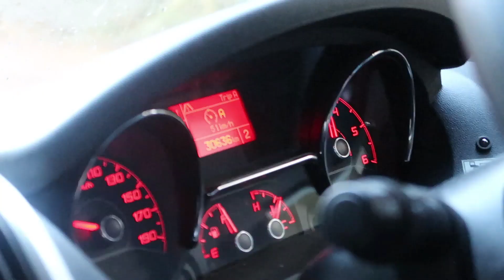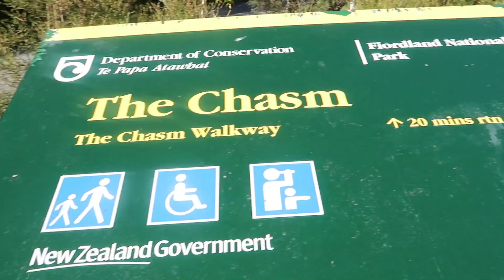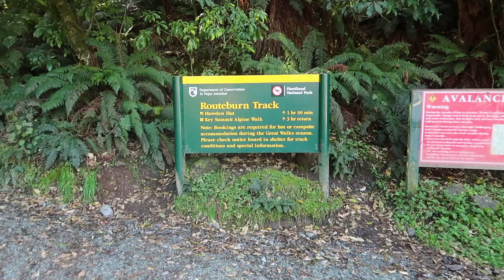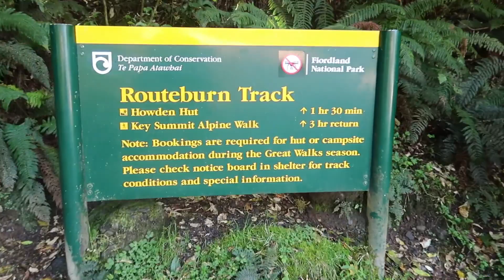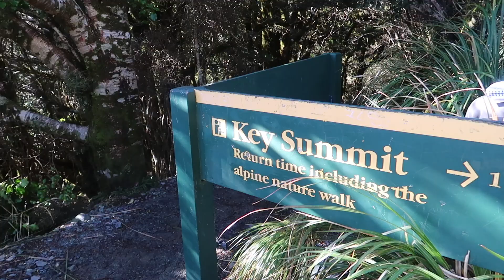I think we found the best hike in Fiordland National Park | NZ Ep 22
Fiordland National Park is the most beautiful place on earth...that we've seen so far.

Filmed on:
Canon G7X Mark ii
JOBY GorillaPod
DJI Spark
Canon 7D